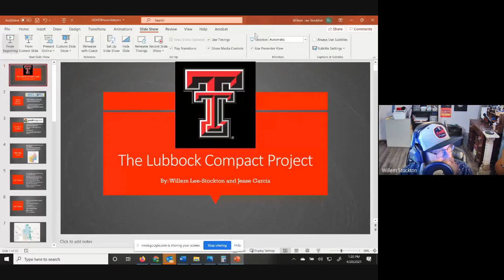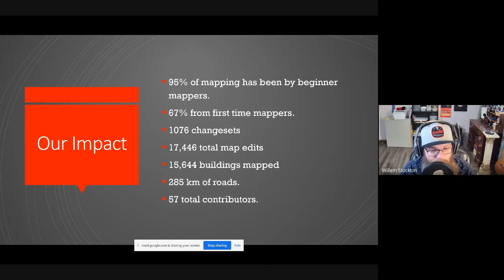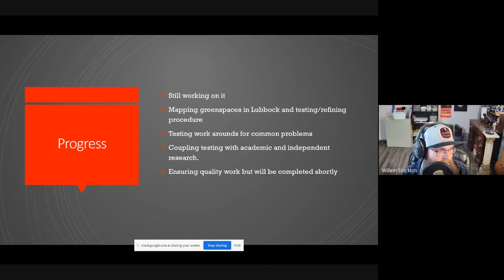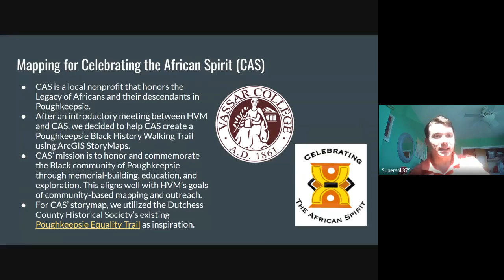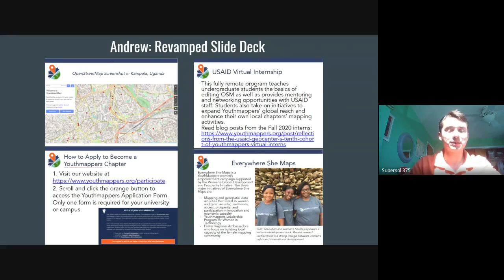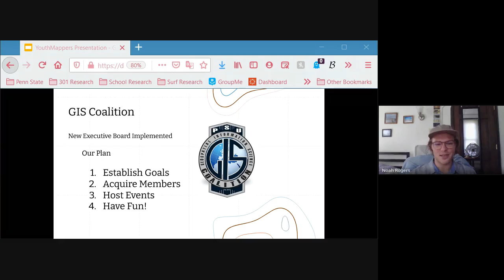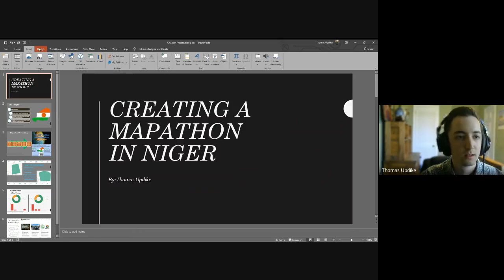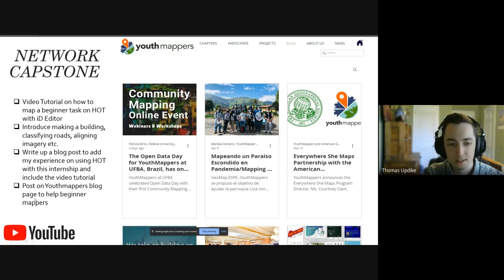YouthMappers Virtual Internship Final Project Presentations- Spring 2021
The United States Agency for International Development hosted six YouthMappers interns from The Pennsylvania State University, Texas Tech University, and Vassar College for the spring 2021 cohort. This is a recording of their final project presentations about their local chapter projects and activities to support the YouthMappers network.

Spring 2021 USAID GeoCenter's YouthMappers Interns:
Alysa Chen, Vassar College
Andrew Miller, Vassar College
Jesse Garcia, Texas Tech University
Noah Rogers, The Pennsylvania State University
Thomas Updike, The Pennsylvania State University
Willem Lee-Stockton, Texas Tech University

Internship Teaching Assistant:
Natalie O'Dell, The George Washington University